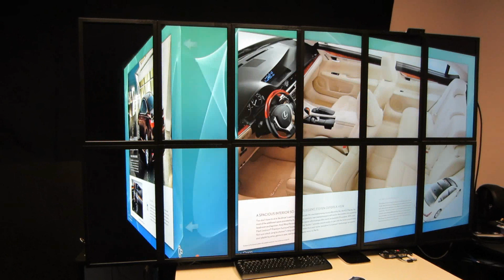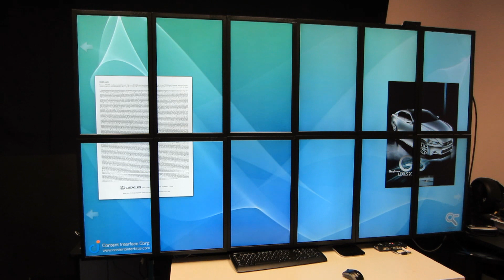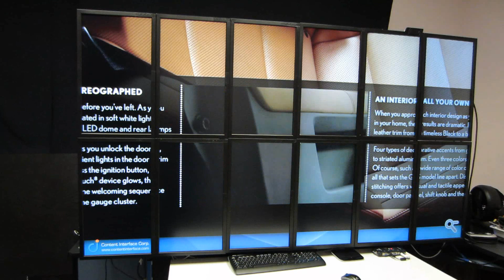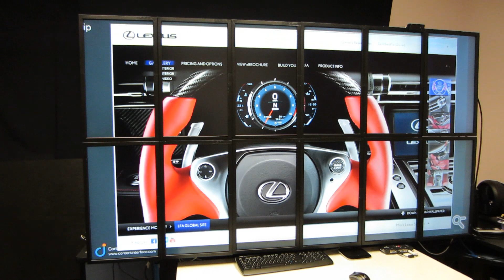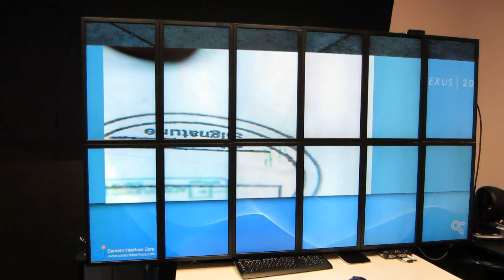Browsing Lexus multimedia catalogs on 7K4K 12-screen video wall using CIC enVision technology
This video shows navigation of Lexus multimedia catalogs on a video wall consisting of 12 Full-HD LCD monitors yielding a total resolution of 6830x3840 pixels. A wireless wand from Cywee (similar to Wii remote) is used to interact with the catalogs. The same content can be put on showroom kiosk, uploaded to server for web access, or ported to iPhone, iPad and Android mobile devices.

CIC enVision allows showroom visitors to enjoy multimedia catalogs by browsing, flipping, zooming, and panning not only the digital catalogs but also videos and Adobe Flashes embedded on the catalogs.

Zoom out to browse and search for a page, zoom in to read and flip, zoom in further to read the fine print, to watch embedded video, or to interact with Flash. The catalogs themselves can be embedded on iZoom or vice versa.

The content can be easily updated via the internet as new catalogs and videos or Flashes become available. Beside promotional catalogs, user manuals with embedded videos and other multimedia content also can be added.